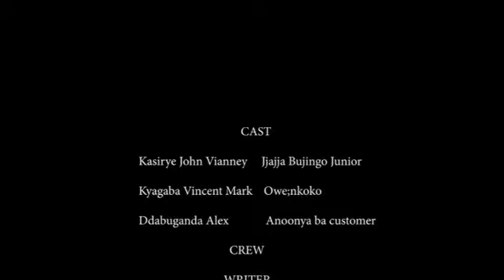The Christmas Chicken 🐔🎭🤣. Enkoko ebizadde. 🤣🐔🎭